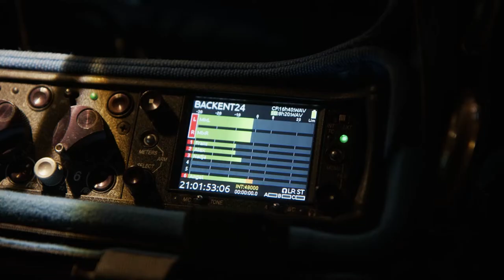Ebner Stolz // Weihnachts-Making Of // al Dente Entertainment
Passend zur Weihnachtszeit, hier das Weihnachts-Making Of unserer Filmproduktion für Ebner Stolz. xmas #2022